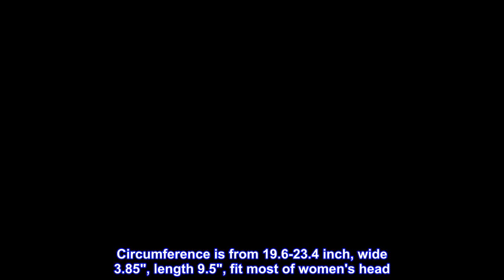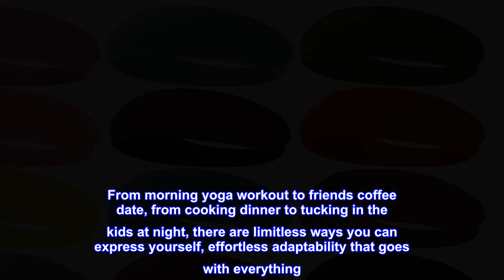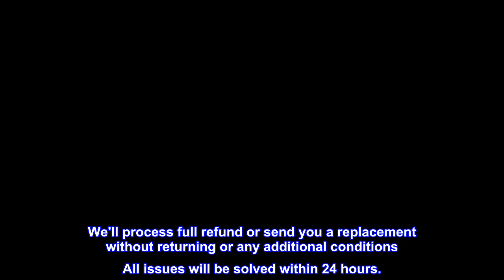Great product - RITOPER 12 Pack Head Bands for Women Girls, Extra Soft Wide Workout Yoga Running He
Great product -  RITOPER 12 Pack Head Bands for Women Girls, Extra Soft Wide Workout Yoga Running Headbands for Women

Yoga Fabric Material, Extra Soft Head Bands】--Wide headbands for women non slip made of 85% Chinlon + 15% Lycra spandex fabric. Circumference is from 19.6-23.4 inch, wide 3.85", length 9.5", fit most of women's head. Womens headbands very stretchy, light weight, breathable, softer than cotton and microfiber, perfect for women who like a soft comfortable fit. We want everyone to fall for and you won't regret it. Headbands for women skin-friendly, No fading, No ball, No shrink, No hair damage.
No Headache Non Slip Headbands】--Keeping your hair out of your face shouldn’t mean dealing with a headache. Women headbands headwraps stretchy enough without adding extra pressure around your head. Wide hair bands not smooth but buttery soft. Slightly rough headband and hair create more friction makes them not easy slide off your head. Fashion Headbands good for vacation beaches, world travel, lover dating, family party. We hear they’re just the thing for music festivals and hiking too.
Workout Sweat Bands 】--We all love outdoor Running Hiking, but we hate having to deal with sweat in our eyes or hair on our faces. Sweat bands headbands made from Yoga Fibre, extra soft, high stretchy, sweat wicking, breathable & temperature controlling, also caring for your hair. Yoga headbands for women fit snuggly around the head so you can focus on what really matters. Great for Yoga, Pilates, Running, Walking, Hiking, Dance, Aerobics, Tennis, Cycling, fitness.
Choice Are Endless】 --With 12 vibrant variety boho headbands to choose. From morning yoga workout to friends coffee date, from cooking dinner to tucking in the kids at night, there are limitless ways you can express yourself, effortless adaptability that goes with everything. You can style the women hair wraps by matching your exquisite dress up, casual weekend or just for some lazy hair days, chic style make you elegant, fashionable and attractive, always get tons of compliments.
Made to Last】 --RITOPER superior quality headbands for women's hair are designed to hold their shape and function for many seasons making this a valuable investment. Use with a headband wig, they're a perfect fit, very comfortable. We'll process full refund or send you a replacement without returning or any additional conditions All issues will be solved within 24 hours.

Soo soft!

I have thin, fine hair, and this is a thick headband, so it stayed on my head, without that annoying sliding that so many other headbands do. My daughter has thick, thick hair and she split the package with me, and they stayed fantastic in her hair too! WIN WIN!!